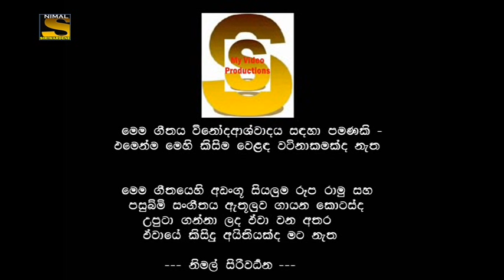Ghana Andakarayen Midi ඝණ අන්ධකාරයෙන් මිදී ---- H.R. Jothipala Sujatha Aththanayake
Ghana Andakarayen Midi ඝණ අන්ධකාරයෙන් මිදී H.R. Jothipala Sujatha Aththanayake A video by Nimal Siriwardene URL